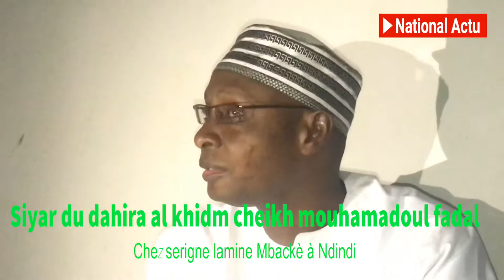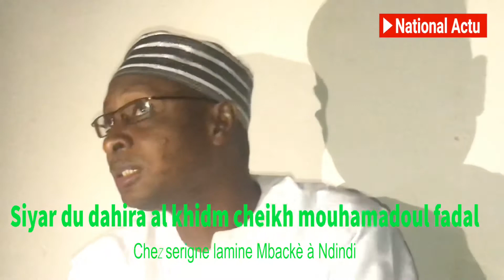Discours: Émouvant de Seringe Lamine Mbacké l’ami Fidèle de Baye Galass Fatah